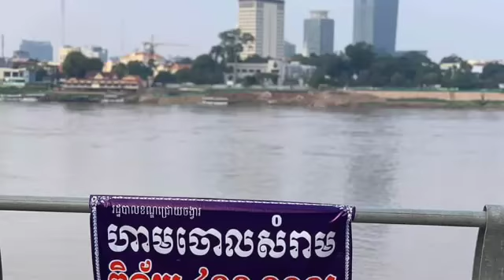តិចថាមិនបានប្រាប់! ហ៊ានតែបោះសម្រាមចោលផ្តេសផ្តាស នឹងចាប់ផាកពិន័យ៤០ម៉ឺនតែម្តង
Less that, don't tell!Dare to throw away the litter will be fined 400,000

Thanks!